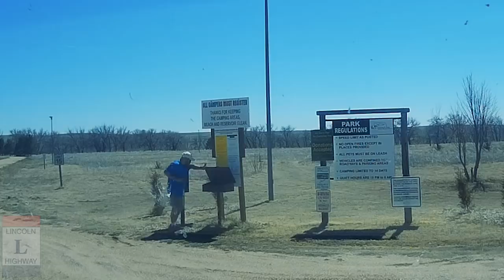Tinker Art, & First Time In NEBRASKA!!!